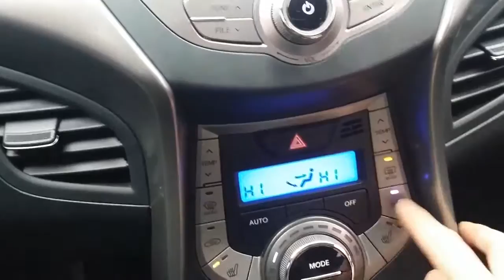[Autowini.com] 2013 Hyundai Avante MD SMART LEATHERSEAT AUTO A/C (KJ TRADING)